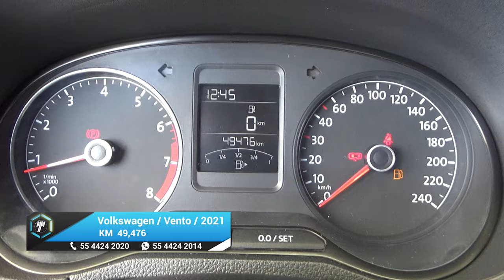Volkswagen / Vento / 2021 - 17807